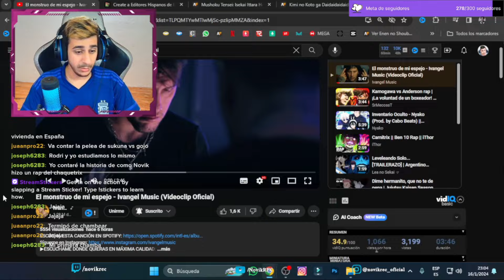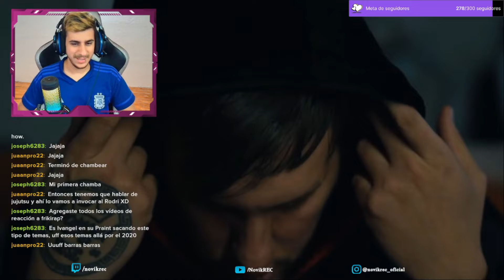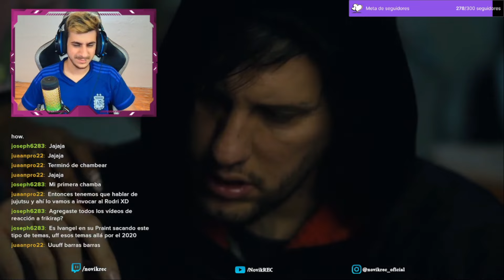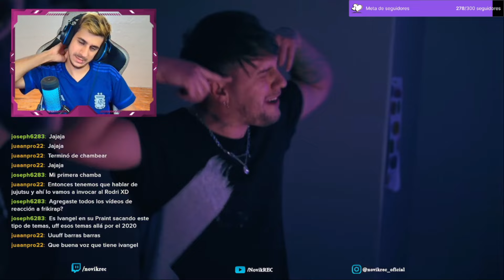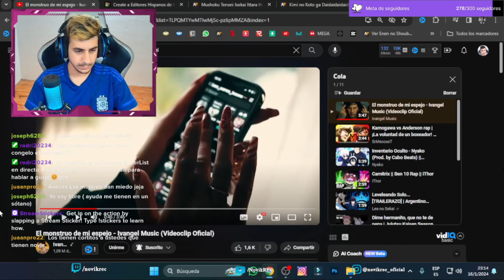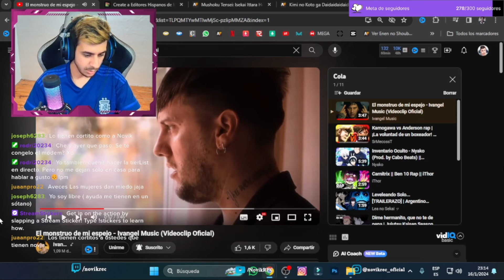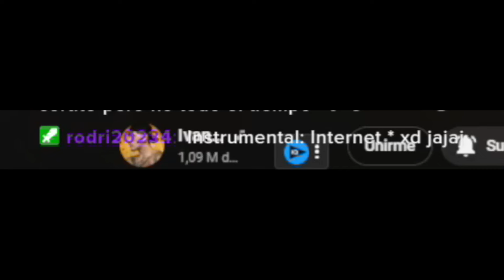REACCIONANDO a El monstruo de mi espejo - Ivangel Music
Tiempos
Inicio de la reaccion: 0:13
Viendolo de nuevo dando mi opinion: 3:50